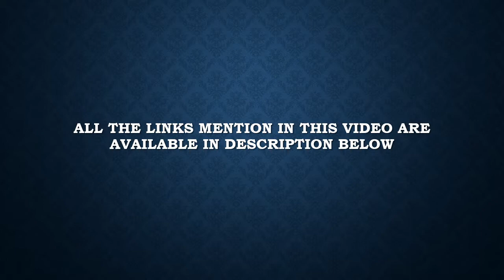Top 5 Best Bodysprays for Women in India with Price, Review 2018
Top 5 Best Body sprays for Women in India with lowest price, reviews in 2018. Best Deodrants for woman, top 5 Deo, Fragrances/perfumes for ladies, girls and womens.

1. Nivea Fresh Natural Deodorant For Women, 150ml

2. Dove Whitening Original Deodorant, 169ml

3. Revlon Charlie Perfume Body Spray, Blue, 150ml

4. Nivea Fresh Flower Deodorant For Women, 150ml

5. Yardley London Lace Satin Perfumed Deo for Women, 150ml